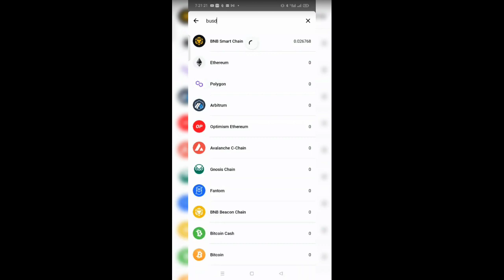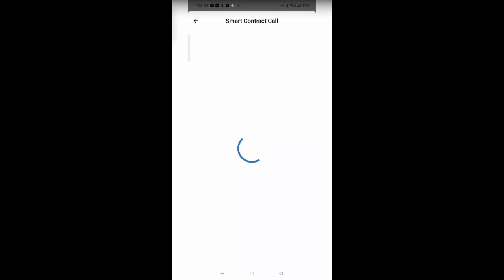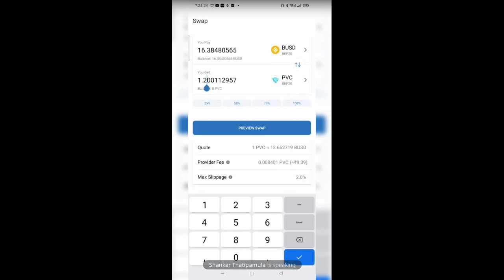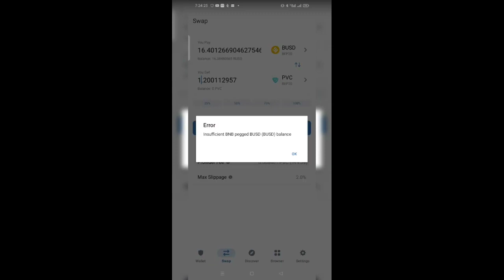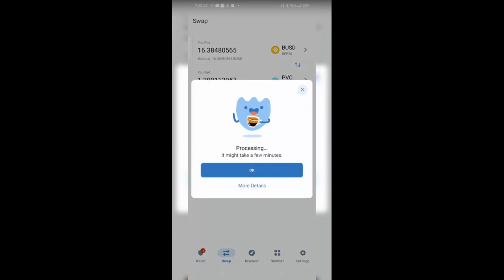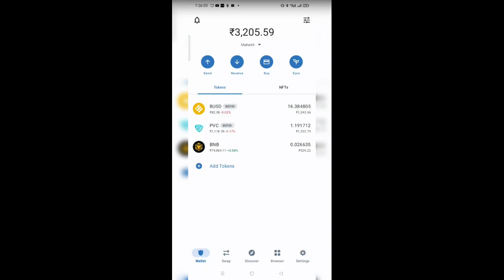PVC Meta- Daily Updates||Trust Wallet లో BUSD తో PVC Meta ఎలా కొనాలి?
@PVC Meta of Pearlvine